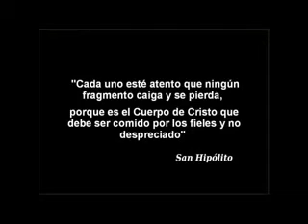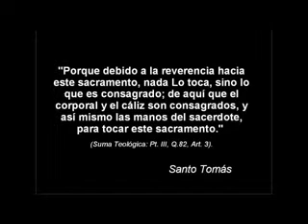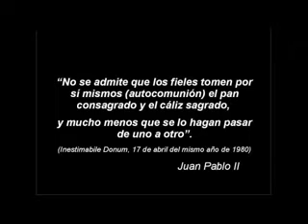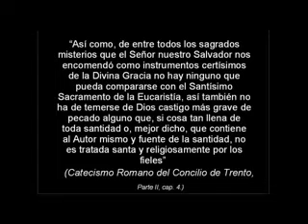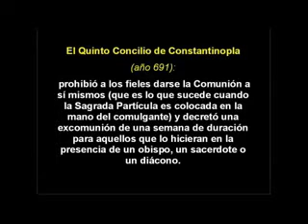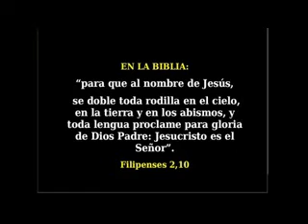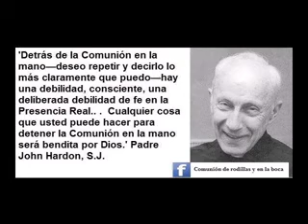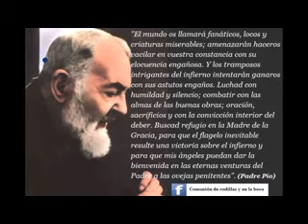Comunión en la boca SIEMPRE. (Comamos el cuerpo de Cristo de la forma correcta y cómo Él quiere).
Recolección de afirmaciones e importante información de Santos, Papas y grandes personalidades eclesiásticas sobre la gran importancia de recibir la Santa Comunión de la forma correcta, y por la persona correcta (el sacerdote) y no otros. Ni nosotros ni los ministros extraordinarios. (Al igual que un esposo es el único que tiene autoridad para tocar a su mujer, el sacerdote es el único que debe tocar el cuerpo de Dios).